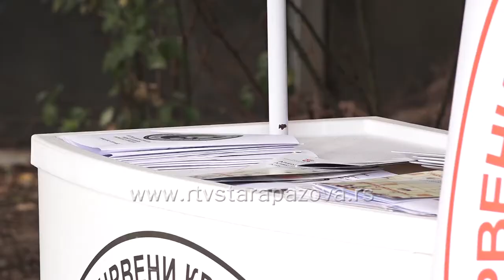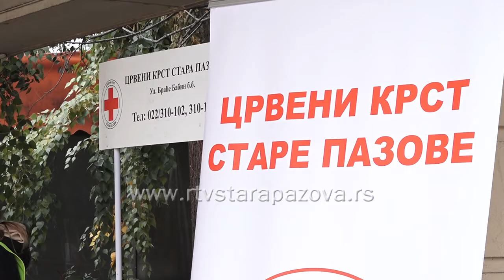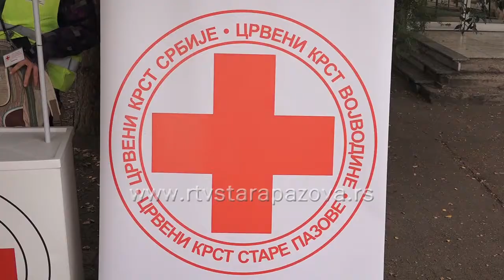Svetski dan mentalnog zdravlja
Mentalni poremećaji su drugi najveći zdravstveni problem srpskog stanovništva, posle kardiovaskularnih bolesti, saopštilo je Udruženje za podršku ljudima sa neurozom Herc, povodom Svetskog dana mentalnog zdravlja, 10. oktobra. Opštinska organizacija Crvenog krsta Stara Pazova delila je danas na trgu u Staroj Pazovi edukativne liftete o faktorima rizika i zaštiti mentalnog zdravlja.